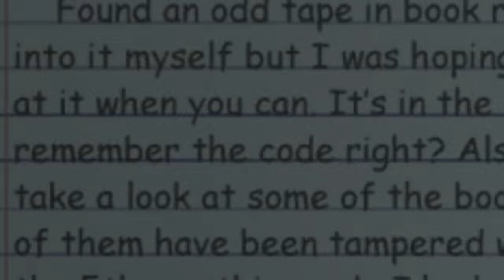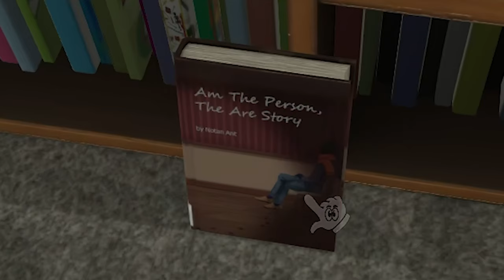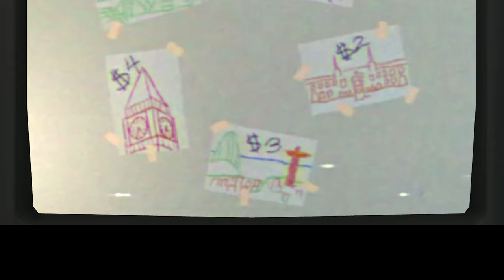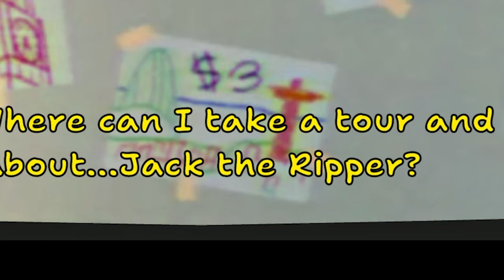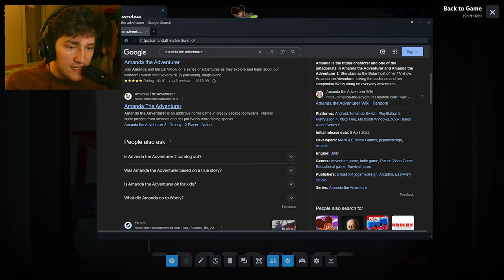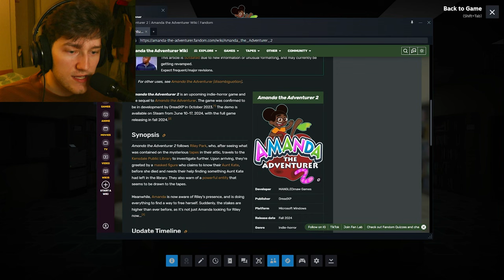I actually can’t handle Amanda the Adventurer 2...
➧ Amanda the Adventurer has a sequel, I wish it didn't

🎵Music🎵
➧ Save Room - RE7
➧ Select Screen - Wii Sports Resort